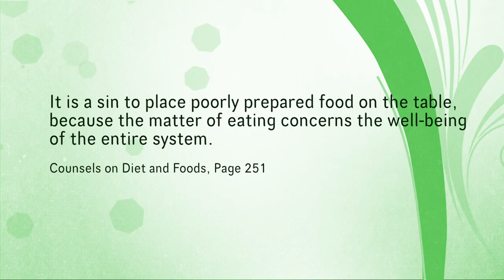Squash Recipes "Kalabasa Bonbon"